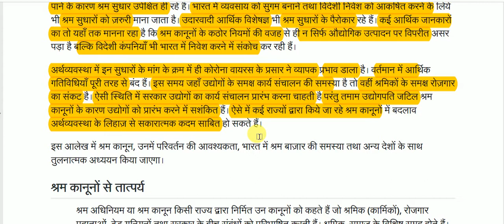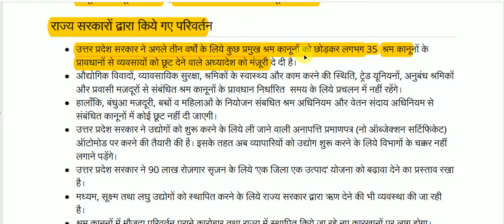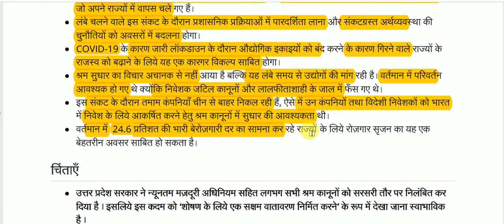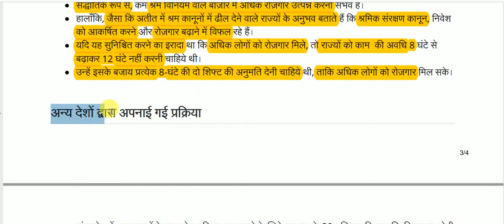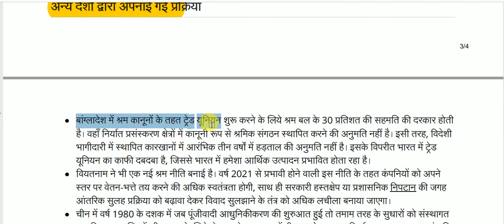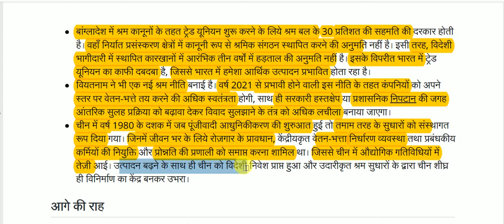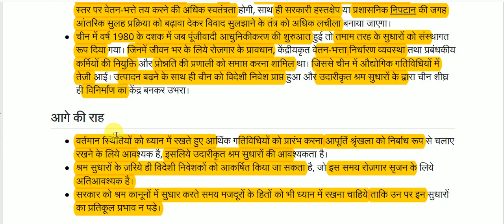श्रम कानूनों में बदलाव || Labor law changes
Labor law changes for All Competitive Exams like SSC, Railway, IB, Bank, UPSC, BPSC, MPSC, PCS, etc.